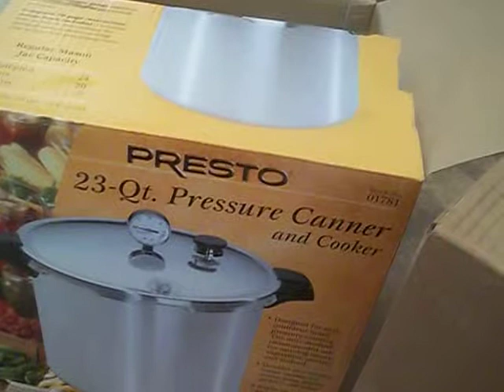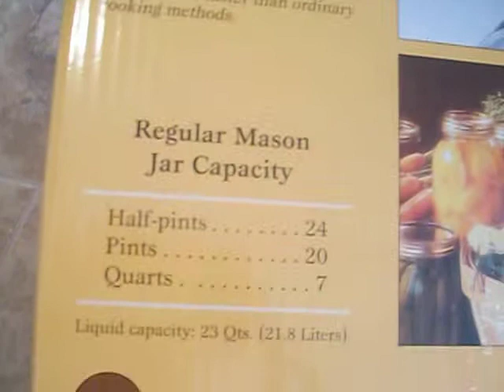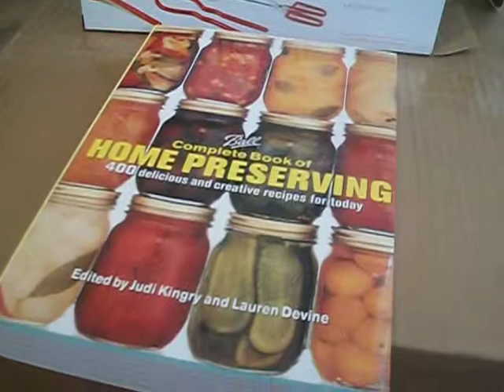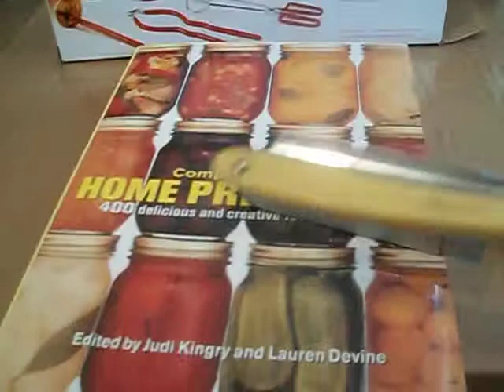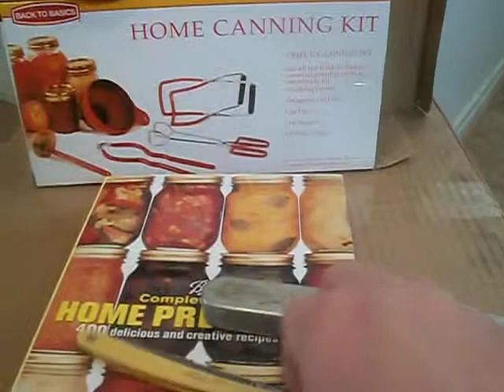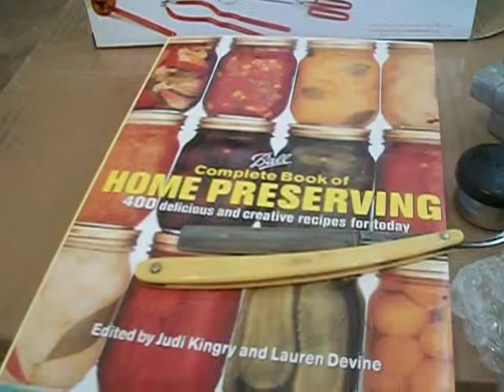New Tools! And a request for hints, tips & suggestions for this newbie in using these tools!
Hi!  I've danced around this big box for 2 weeks before opening it.  Now that it is open I sure will appreciate info as to how to best use these tools.  Also seeking info as to what tools I may be lacking.

I''ve a few projects lined up .. getting our garden started this weekend & onwards is first priority cuz the temps in my area are getting hot quickly this year.  That will give me time to do some deeper learning before i start using this new tool :)

I'll be putting out a vid about a friend whom went by the nick Itsy - and the place he and friends created that many call "Home".  It is my safest place to be.  I'd say more about that but.. will hold those thoughts another day till the vid is done.

Makk